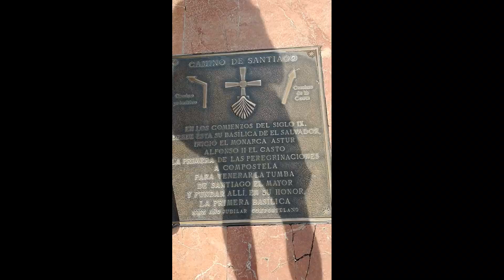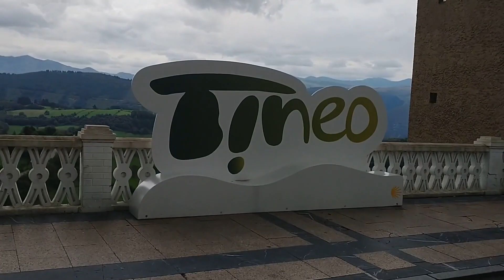Camino de Santiago del Norte & Primitivo, days 10 - 12, western Asturias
Day 10:  I finished the del Norte spur to Oviedo and picked up the Primitivo (skipping ahead on a bus to Tineo so I could get to Santiago in time).
Day 11:  Started getting sick again with an intestinal bug as I reached  Pola de Allande.
Day 12:  A hard mountain stage to the small village of La Mesa.